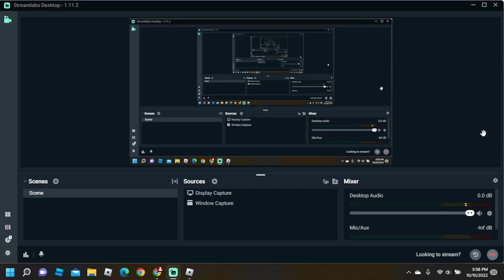Test Video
This game is in development.